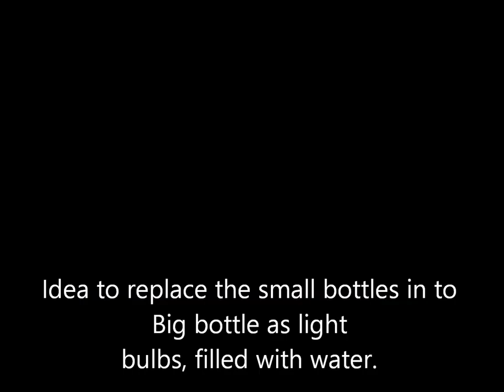FREE Energy, NEW Natural Light የዉሓ መብራት ፕሮጀክት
Idea to replace the small bottles as light bulbs, filled with water